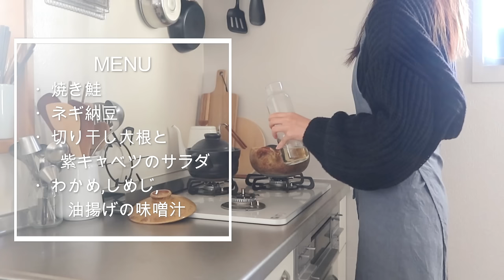【1週間の献立】和朝食といえばこれ！夫が喜ぶ定番和食の平日朝ごはん🥢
※ 01:40 の字幕の[2/3ぐらい]というのは誤りです！消し忘れました💦 ※

皆さんが好きな和朝食メニューは何ですか？😊

🎞️我が家のお出汁の取り方⇩
【1週間の献立】これだけで栄養たっぷり｡一汁一菜の朝ごはん/うちのお出汁事情

🎥チャプター
オープニング 00:00

Day1 00:19
▼鯖の味噌煮
[水 200cc、酒,みりん,きび糖 各大さじ2、醤油 大さじ1、味噌 大さじ2]
▼小松菜の塩麹キムチナムル
▼ゆで卵
▼塩茹でブロッコリー
▼紫キャベツのマリネ
▼白菜,舞茸の味噌汁

Day2 03:44
▼だし巻き卵　大根おろし
▼切干大根と紫キャベツのサラダ
▼人参のクミン炒め
▼お漬物
▼豆腐,わかめの味噌汁

Day3 07:46
▼梅かつお節おにぎり
▼ベーコン
▼目玉焼き
▼ブロッコリー、トマト
▼白菜,油揚げの味噌汁

Day4 11:59
▼めかじきの西京焼き
[西京白味噌 大さじ3、酒,みりん 各大さじ1、きび糖 小さじ1]
▼ブロッコリーごま納豆和え
▼キャベツ,油揚げの味噌汁

Day5 15:24
▼焼き塩鮭
▼ねぎ醤油麹納豆
▼紫キャベツと切干大根のサラダ
▼白菜,しめじ,ねぎの味噌汁